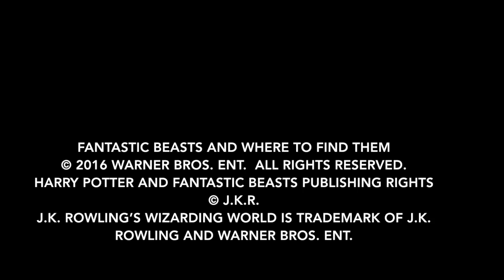Qué quiero ver en Animales Fantásticos y Dónde Encontrarlos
Warner nos invitó a visitar el set de Animales Fantásticos y Dónde Encontrarlos, y no sólo fue un honor ser una de los pocas, sino que me sentía fuera de mi paseando por "las calles de New York" en Londres, lols.

J.K. Rowling’s Wizarding World is trademark of J.K. Rowling and Warner Bros. Ent.Twitter